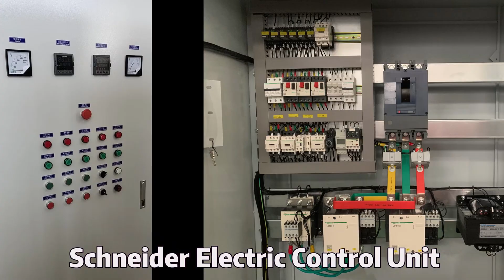Original 5FT Combined Compound Symons Cone Crusher 250tph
Type: Cone Crusher
Motor Type: AC Motor
Motor Power: 280kw
Application: Construction
Materials: Hard Stone